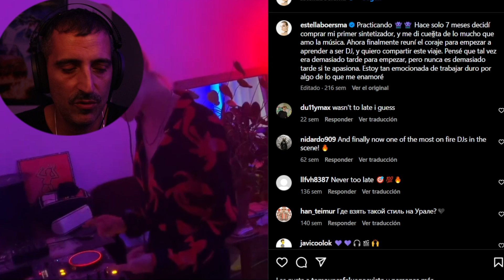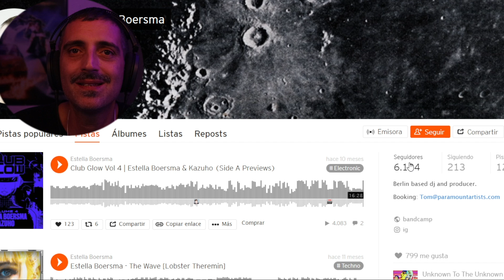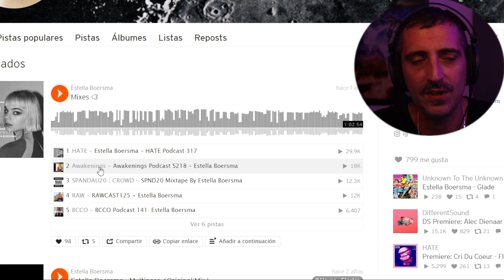✅ESTELLA BOERSMA | 🤔 Análisis a fondo de SESIONES🔊